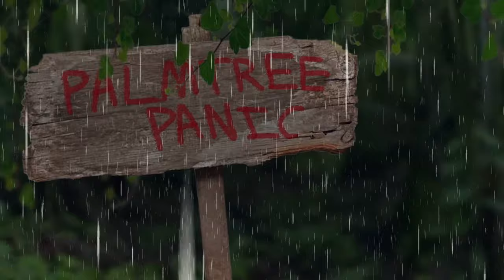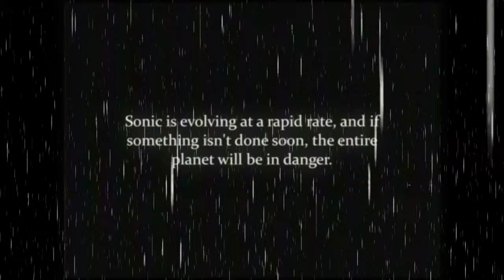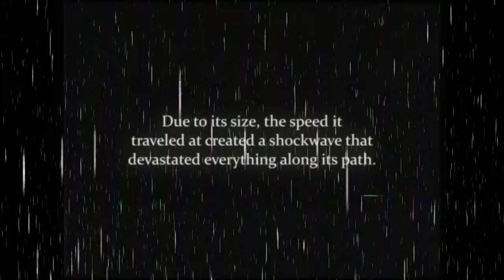Shin Sonic Invadió Mi Mundo de Minecraft... 💀😨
🚩 SHIN SONIC en MINECRAFT

🔴 AMIG@S 🔴

y SHIN SONIC .